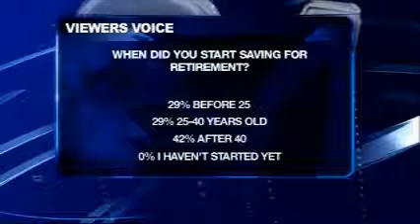How much should you save for retirement?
In our Facebook story of the day you wanted to know how much you should save for retirement.